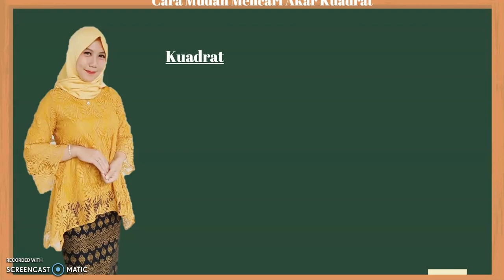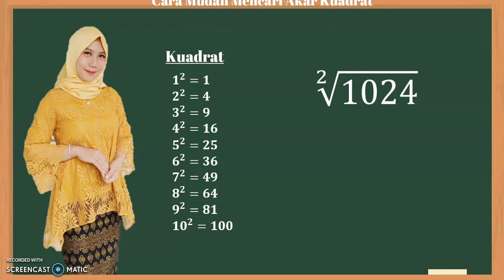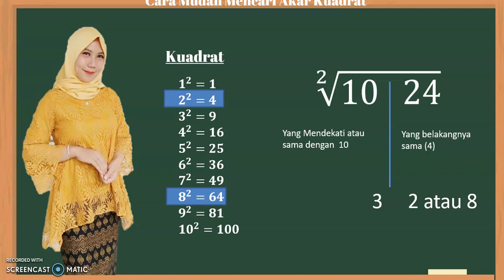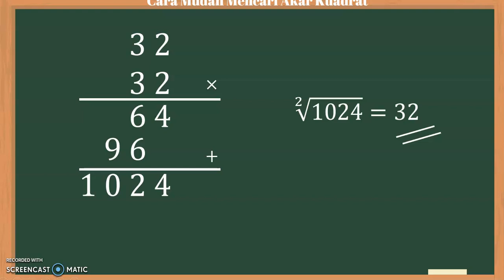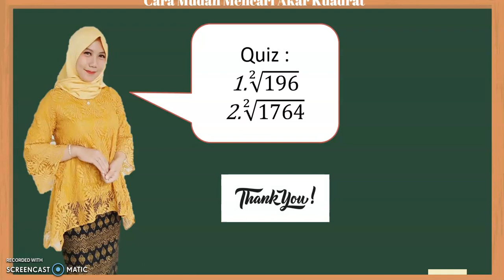Cara Mudah Mencari Akar Kuadrat Bilangan Besar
Video matematika ini menjelaskan tentang bagaimana cara mencari atau menentukan akar kuadrat dari bilangan-bilangan yang besar.
Tulis jawabanmu di kolom komentar di bawah ini :)
Happy Mathematics